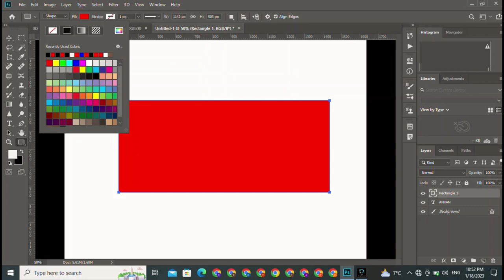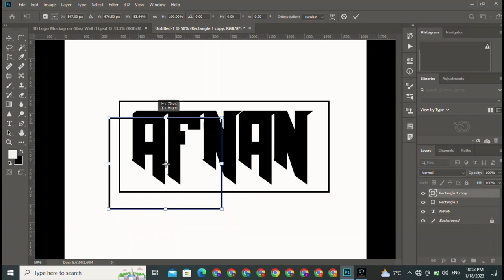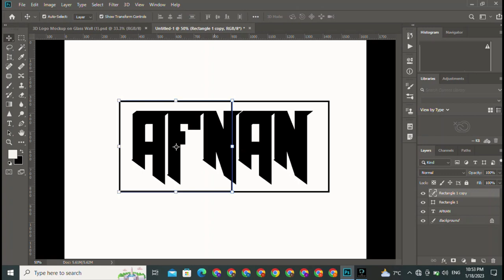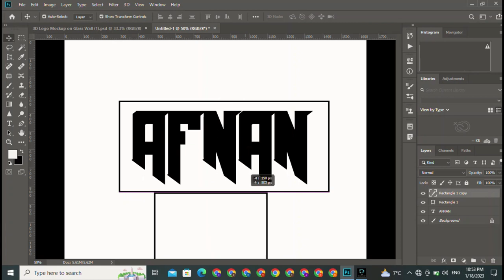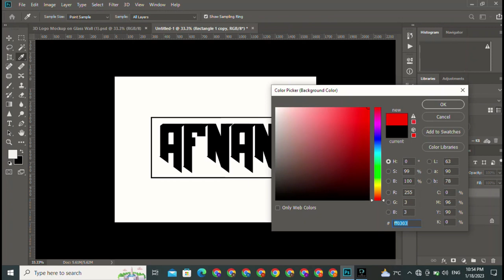Illustrator Mein Logo Kesy Bnaay | Logo Make for The illustrator | Sign Logo | Custom Logo